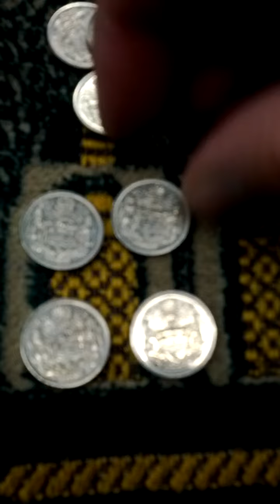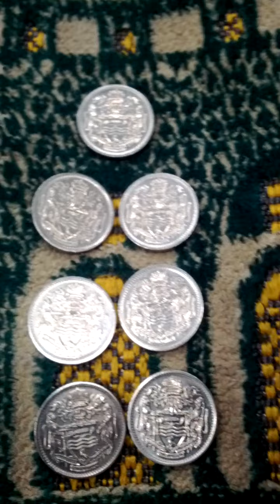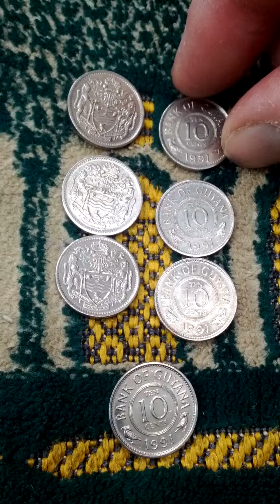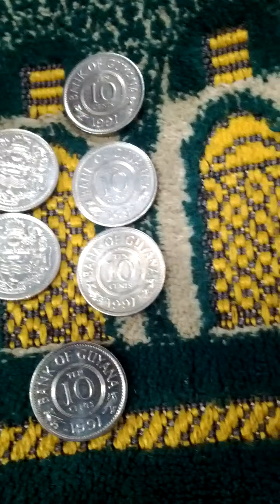Lots of Guyana 10 Cent 1991(AH 1413) Obsolete Coins-05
Tue 12nd Apr 2022(AH 1443 Ramadan 11st)...
These are lots of Guyana 10 Cent 1991(AH 1413) Obsolete Coins.
And this is a part of Seoul Metro No 2 Line from Chung Jeong No(243) to A Hyeon(242).